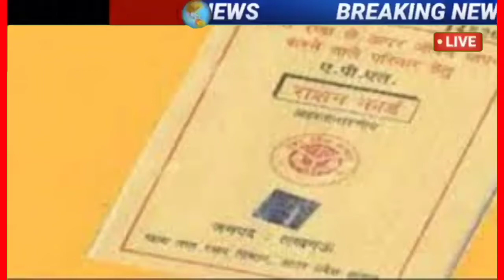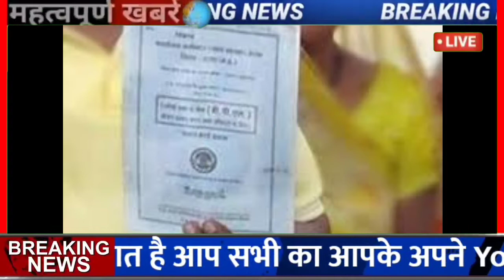Free Ration 2022 फ्री राशन लेने वालों के लिए खुशखबरी!अब 30 सितंबर तक मिलेगा फ्री गेहूं-चावल, तेल चना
Free Ration 2022 फ्री राशन लेने वालों के लिए खुशखबरी! सितंबर में भी मिलेगा गेहूं-चावल,चेक करें लिस्ट